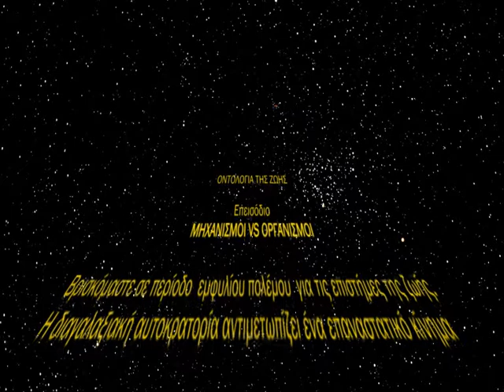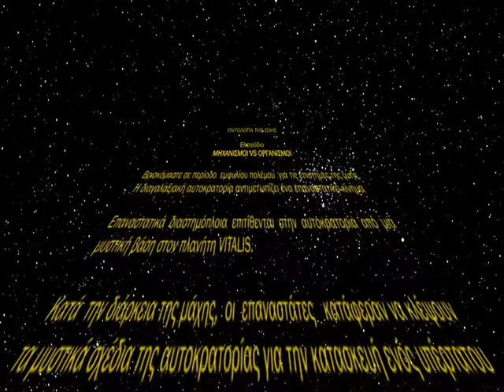Οντολογία της Ζωής TEASER TRAILER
ΟΝΤΟΛΟΓΙΑ ΤΗΣ ΖΩΗΣ

Επεισόδιο
ΜΗΧΑΝΙΣΜΟΙ VS ΟΡΓΑΝΙΣΜΟΙ

Οι ΣΤΑΘΗΣ ΒΕΛΤΣΟΣ και ΣΤΑΥΡΟΣ ΙΩΑΝΝΙΔΗΣ καλούνται να συναντηθούν και να παρέμβουν.

Σας περιμένουμε το Σάββατο 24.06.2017 στις 20.00.
[Λεξικοπωλείο, Στασινού 13, Παγκράτι]

Είσοδος ελεύθερη.

Θα ακολουθήσουν τσίπουρα gavagai™.